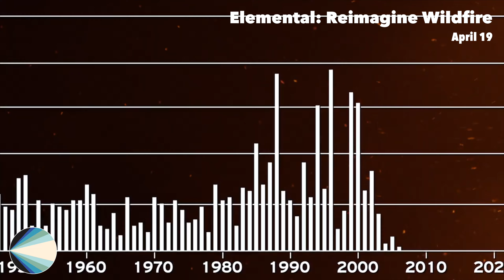2023 Earth Day festival with One Earth Film Fest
One Earth Film Festival’s annual Earth Week Mini Fest runs April 19-23, including a Chicago Park clean up and Earth Day Action Fair. Get all the details at One Earth film Fest dot org.